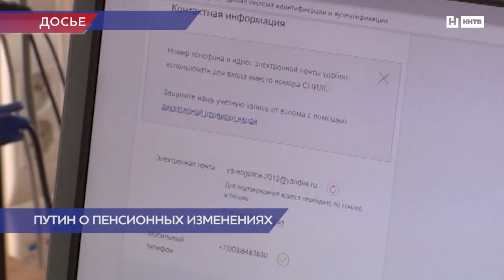Путин выступил с обращением к гражданам России